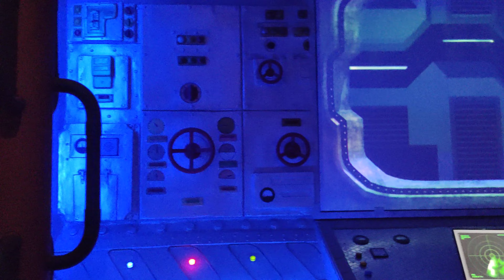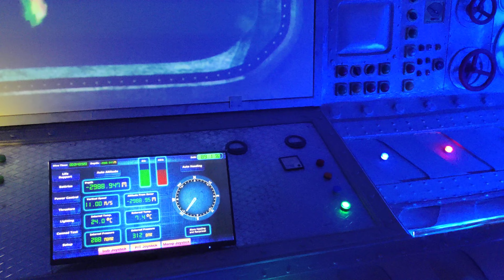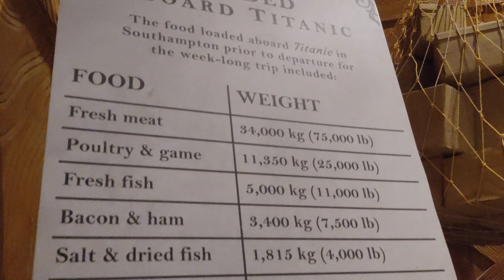jollywood titanic themepark movie amusementpark bangalore trending video mustwatch